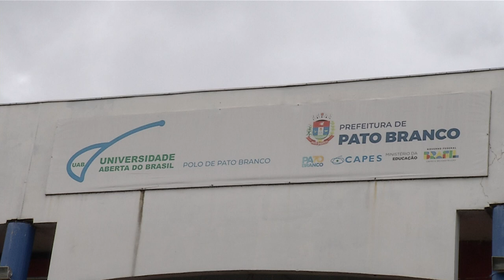UAB Pato Branco oferta vagas remanescentes em cursos de graduação para portadores de diploma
Educação: UAB Pato Branco oferta vagas remanescentes em cursos de graduação para portadores de diploma. Os cursos são na modalidade de educação à distância, em parceria com a Unioeste.